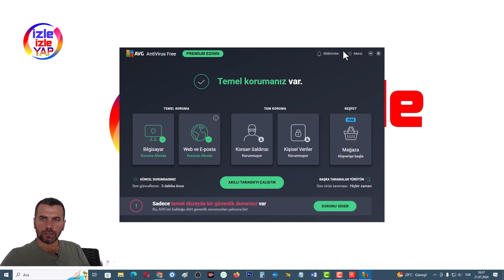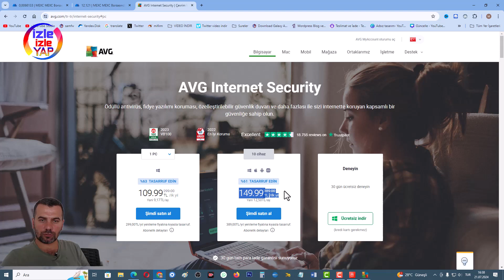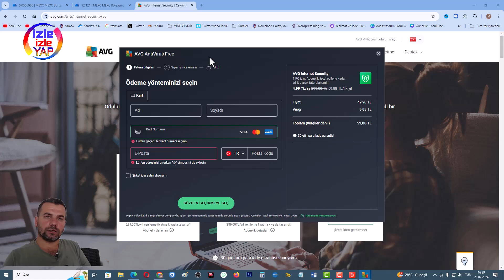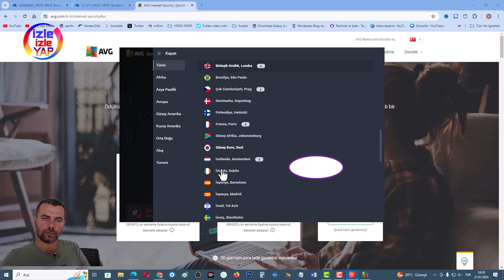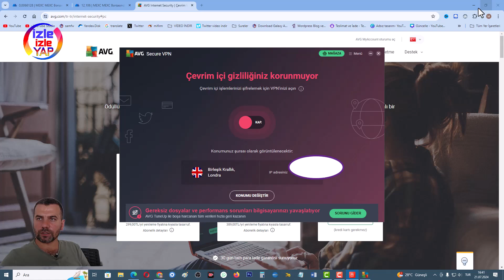58 TL'ye 1 yıllık VPN Programı satın aldım AVG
Youtube için VPN Programına ihtiyacım vardı. Ücretsiz olanların sürelerinden bıktım. Daha önce ücretsiz şekilde kullandığım AVG VPN Programını sanal kart ile satın aldım. Hiç bir sıkıntı olmadan şimdi kullanıyorum. Ülkelere göre İnternet hızı değişir bilginiz olsun. Ben VPN Programını Windows 10 sorunsuz bir şekilde kullandım.